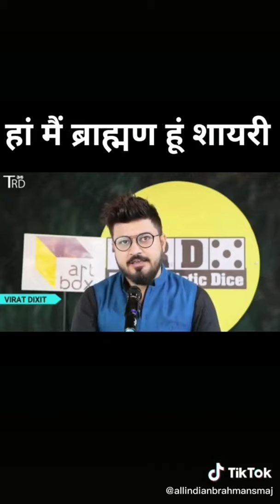Har tute Dil ki yahi kahani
Hello Friends,
Here I Provide Various Types Of Latest And Viral Videos Of Tiktok And Vigo Videos For Your Entertainment.
For Never Miss An Any Update Off My Channel.
          ::::::::::::SOCIAL MEDIA LINK::::::::::::::::::::::
Tiktok Dr. Mashoor Gulati Musically Tiktok The Kapil Sharma Show Musically Tiktok Rinku Devi Dr. Gulati And Rinku Devi Kapil Sharma Show Musically Tiktok India Sagar Goswami Rout
Dr. Farhan Khan Vitasta Bhat Rishabh Puri Manab Chhabra Faishal Shaikh Mr. Faisu Team 07 Mrunal Panchal Jannat Zubair Bhuvan Bam Gaurav Chaudhary Asish Chanchalani Sandip Maheswari
 Rajesh Kumar TsMadaan Dr. Vivek Bindra Nisha Madhulika Vidya Iyer Ajay Nagar Harsh Beniwal Kabita Singh Narayana Reddy Sanket Singh Sagar Goswami Sameer Mark Adnan Shaikh Gima Ashi Israel Ansari

Hope you will enjoy this video. It gives you a lot of entertainment and full of fun.

by copyright status that might otherwise be infringing. non-profit educational or